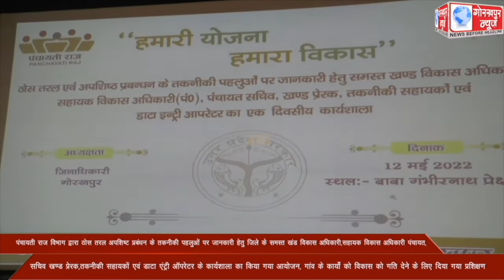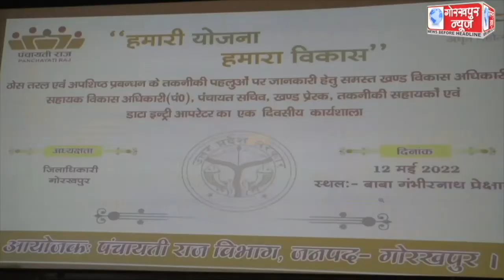पंचायती राज विभाग द्वारा ठोस तरल अपशिष्ट प्रबंधन के तकनीकी पहलुओं पर जानकारी हेतु जिले के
पंचायती राज विभाग द्वारा ठोस तरल अपशिष्ट प्रबंधन के तकनीकी पहलुओं पर जानकारी हेतु जिले के समस्त खंड विकास अधिकारी,सहायक विकास अधिकारी पंचायत,सचिव खण्ड प्रेरक,तकनीकी सहायकों एवं डाटा एंट्री ऑपरेटर के कार्यशाला का किया गया आयोजन, गांव के कार्यों को विकास को गति देने के लिए दिया गया प्रशिक्षण ।।